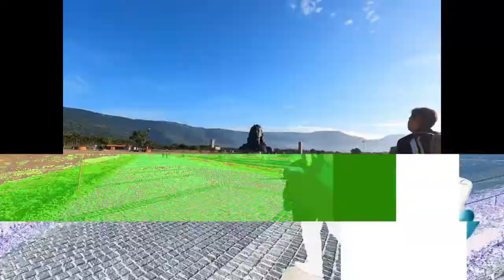Har Har Shambhu, Isha foundation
Isha Foundation is a nonprofit, spiritual organisation founded in 1992 near Coimbatore, India, by Jaggi Vasudev. It hosts the Isha Yoga Centre, which offers yoga programs under the name Isha Yoga. The foundation is run "almost entirely" by volunteers. The word isha means "the formless divine".
YouTuber who loves making video.